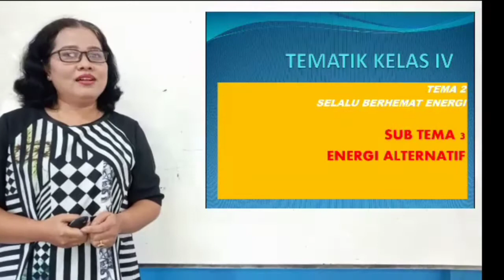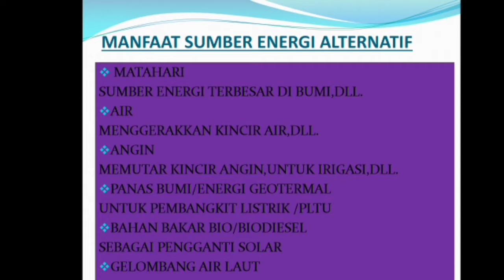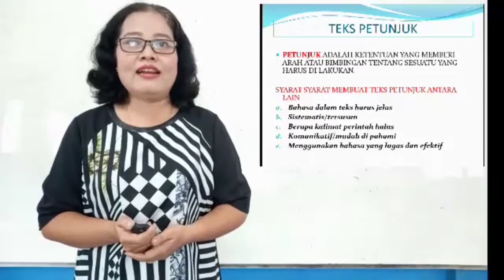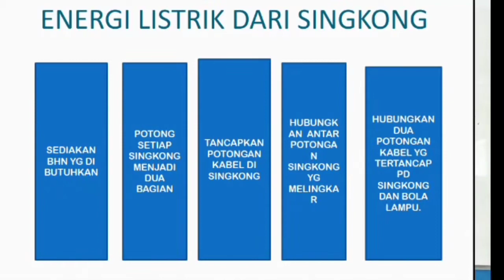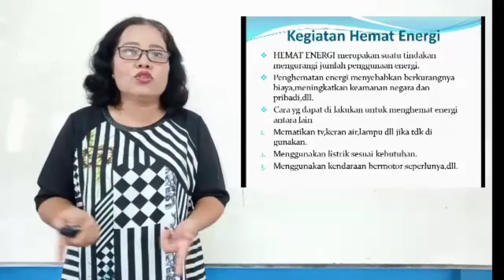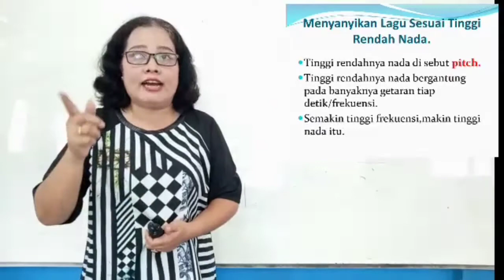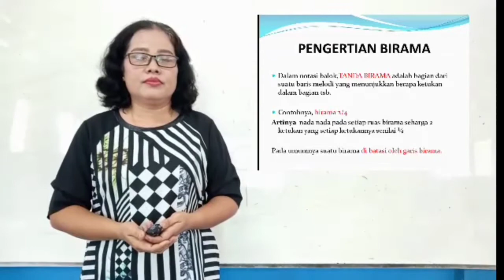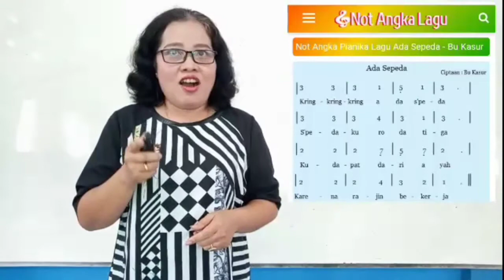KELAS IV // Tema 2 Subtema 3